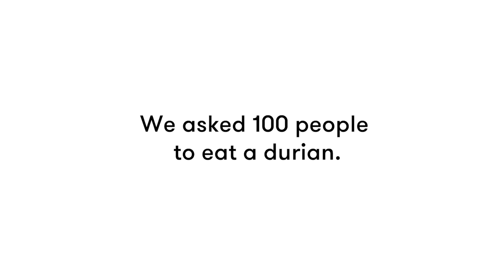100 People Try Durian | Keep It 100 | Cut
About Keep it 100:
A rapid-fire montage of 100 of us responding to the same awkward prompt.